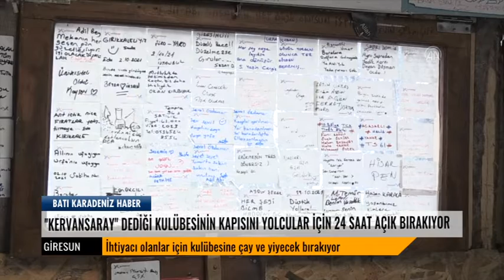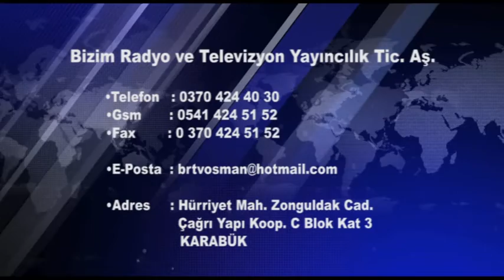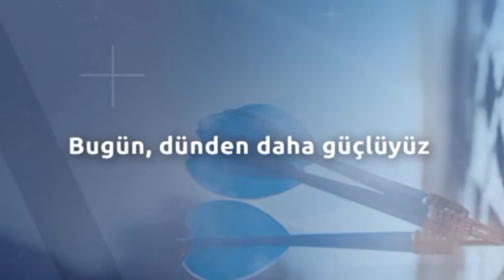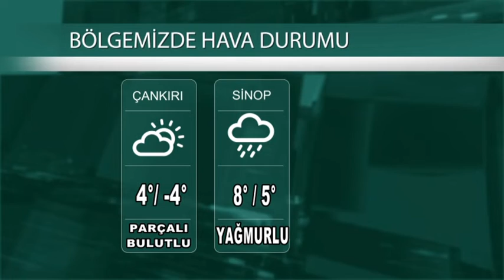05 02 2022 ANA HABER BÜLTENİ